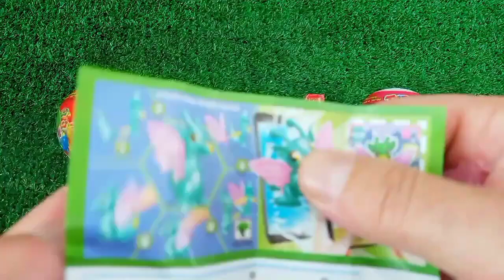JEON SOMI CANDY(전소미) -Fast Forward Marvel Studios’ Loki Season 2| Myke Towers - Lala 전솜E 너무 웃겨서 이 영상